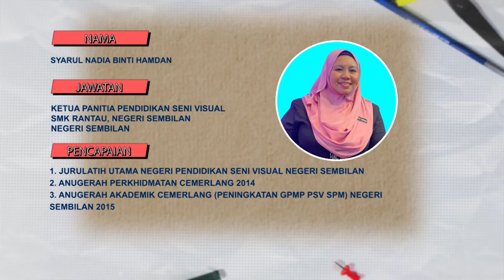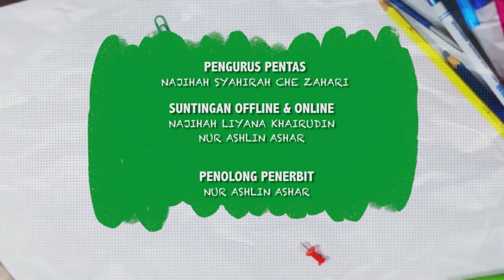KELAB KRAF DIDIK 2022 Ep 15 Beg Uncang Sulaman Reben